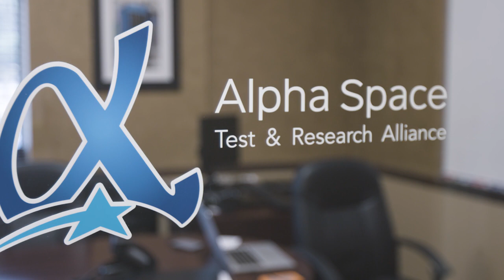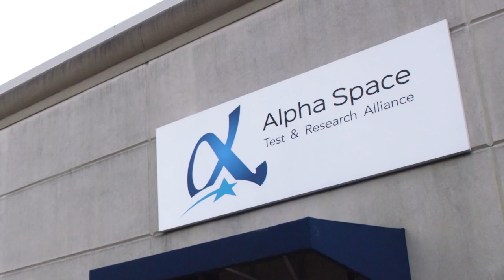Alpha Space: Small Business Makes Big Strides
The path to discovery and exploration is paved with determination, innovation, and most of all, big ideas. The International Space Station is home to many of those ideas and creating new ways for small businesses, entrepreneurs and researchers to test their science and technology in space every day.Formed in 2015 in response to the need for a commercial payload that would be available to private companies aboard the space station, Alpha Space is a woman- and minority-owned small business responsible for developing the Materials International Space Station Experiment Flight Facility (MISSE-FF).